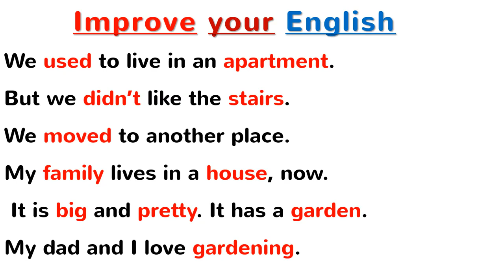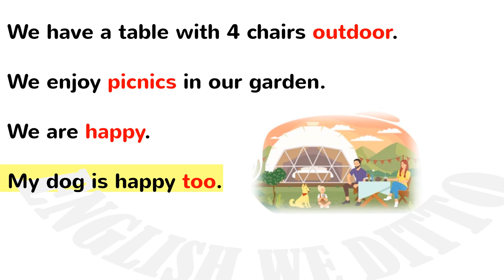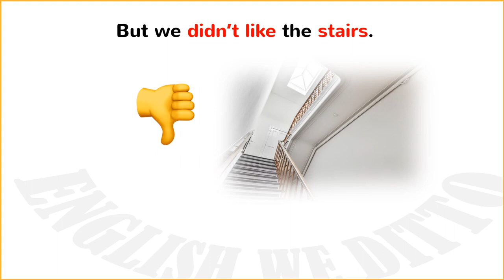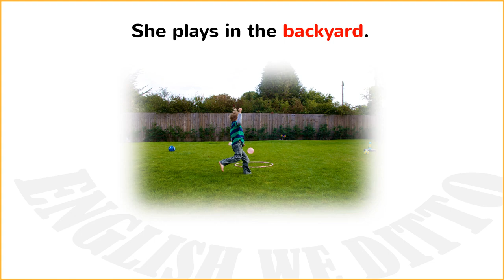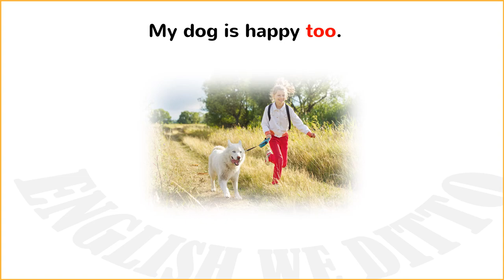My family at home ❤️ Improve English Speaking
Family Life day

simple present tense story
broken heart story
english speaking stories